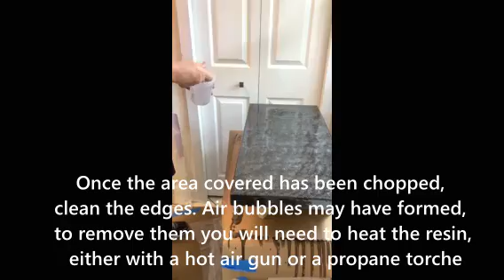Remodeling our Kitchen under $5000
We remodeled our kitchen for under $5000 - New resurfaced cabinets, new hardware, paint, Epoxy countertops and more. A DIY project , see before and after! Easy, cost efficient with beautiful sophisticated results.